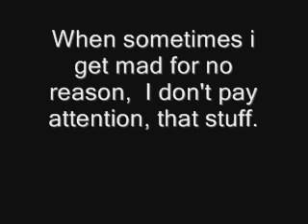Watch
I have ADHD.